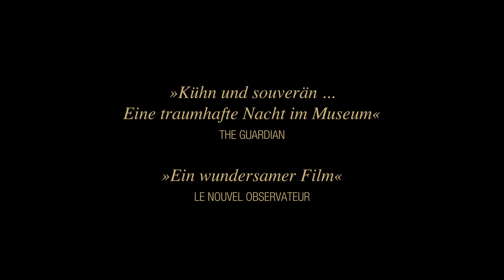Francofonia (2015) Trailer, deutsch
Aleksandr Sokurov nimmt die Geschichte des Pariser Louvre zum Anlass, um über den Zusammenhang von Kunst und Politik, Nation und Macht, Gegenwart und Geschichte zu sinnieren. Herausgekommen ist dabei eine alles andere als gradlinige Lektion in Kunstgeschichte, sondern eine kursorische Reflexion, die voller Neugier immer wieder kuriose Seitenwege einschlägt